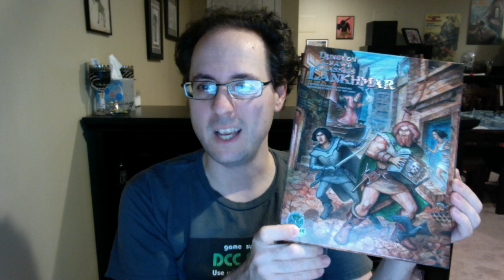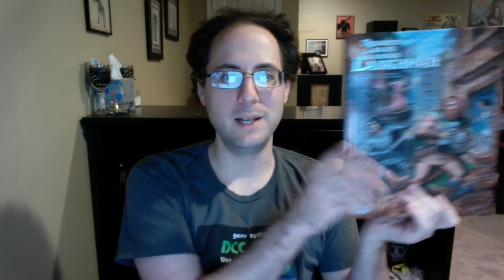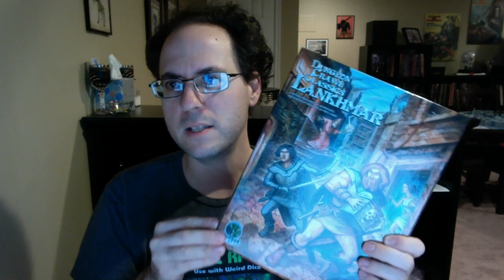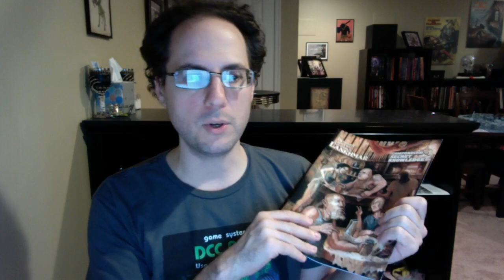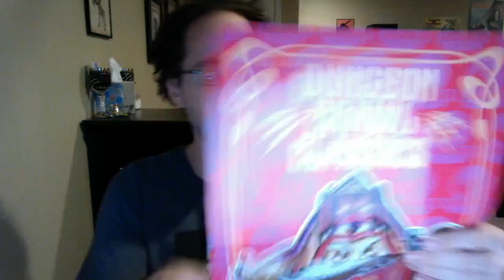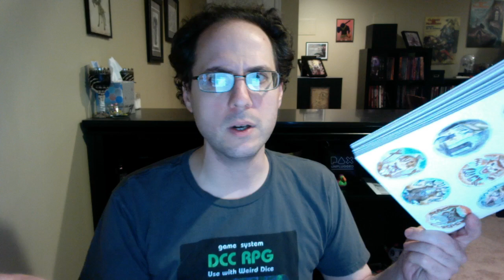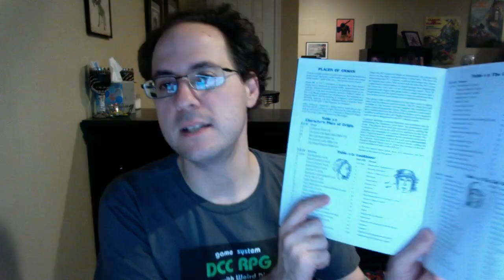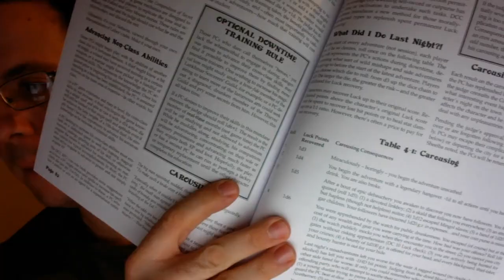DCC Lankhmar Review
This week on the Living 4 Crits Thursday Night Review Judge James is covering a product that he's incredibly passionate about: Dungeon Crawl Classics Lankhmar by Michael Curtis. You can get your own copy from Goodman Games right